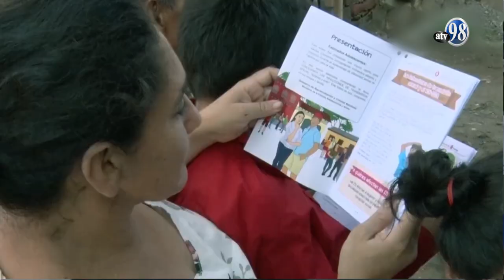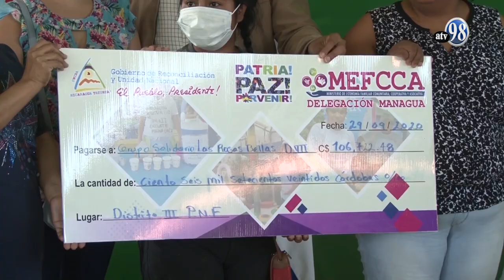MENCION ESPECIAL POR LA SEMANA DE LA FAMILIA DEL 9 AL 15 DE MAYO